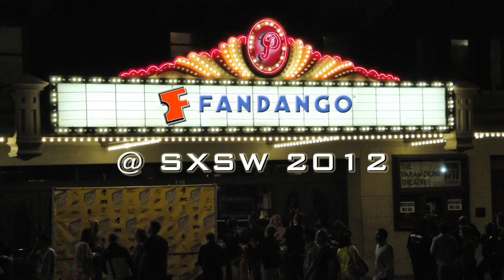God Bless America - Bobcat Goldthwait, Tara Lynne Barr Exclusive Interview | SXSW | FandangoMovies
Fandango interviews the cast of God Bless America at SXSW

God Bless America - Bobcat Goldthwait, Tara Lynne Barr and Joel Murray Interview | SXSW | FandangoMovies